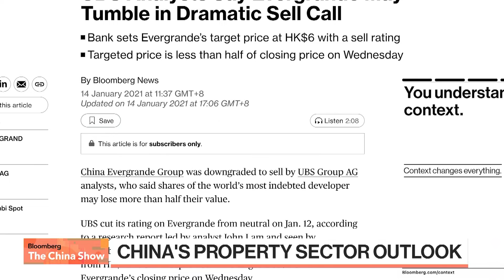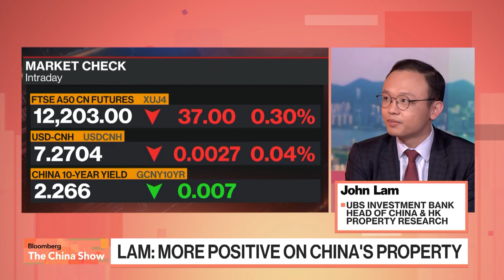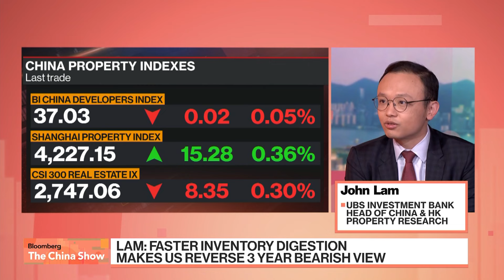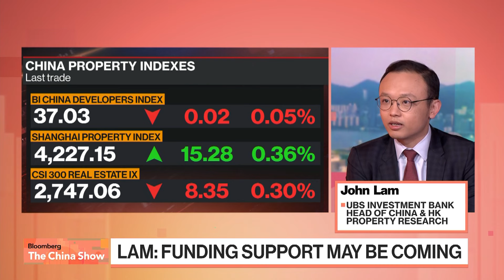UBS Analyst Who Took on Evergrande Now Bullish on China Property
John Lam, Head of China & Hong Kong Property Research at UBS Investment Bank, explains the positive signs he is seeing in China's property market, years after he famously gave a "sell" rating to China Evergrande before the developer defaulted. He speaks with David Ingles and Annabelle Droulers on "Bloomberg: The China Show."